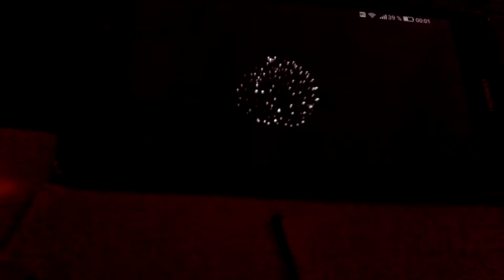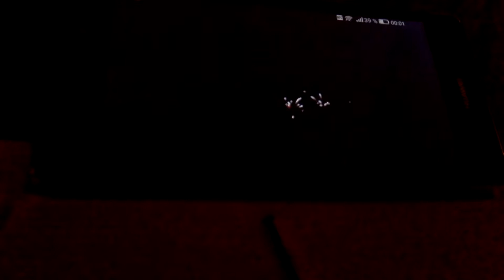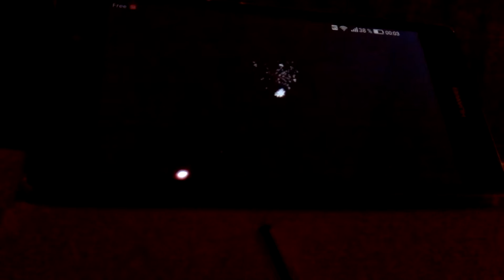Voilà le feux d'artifice de Villeneuve l'archevêque (DÉSOLÉ J'ai FILMÉ SUR LE TEL DE MA SOEUR ! )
Ma soeur a pas pu me l'envoyer par message se trop beau